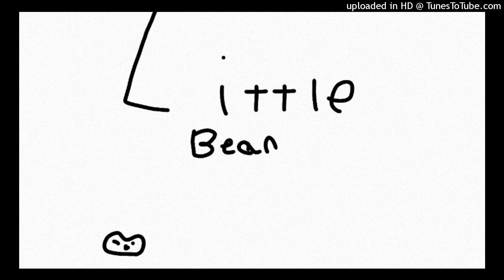Little Bean OST: Rotten Bean (You Died)